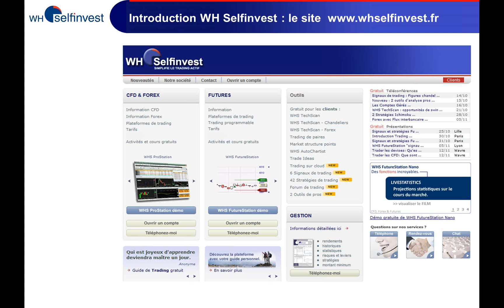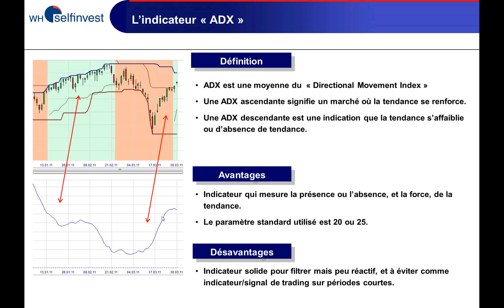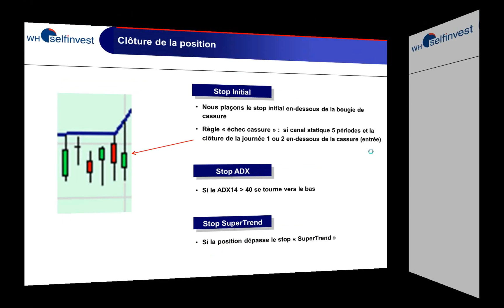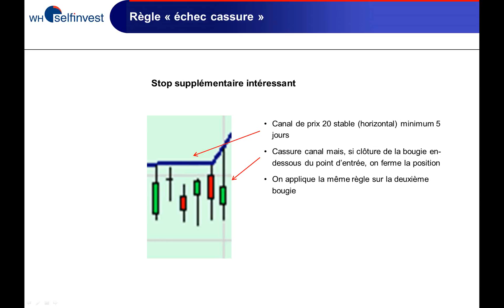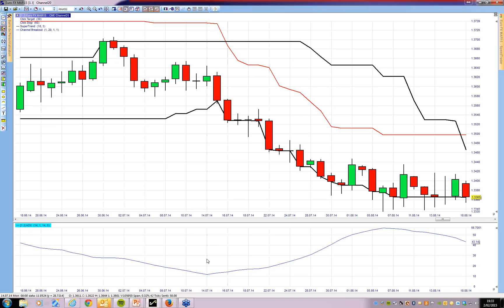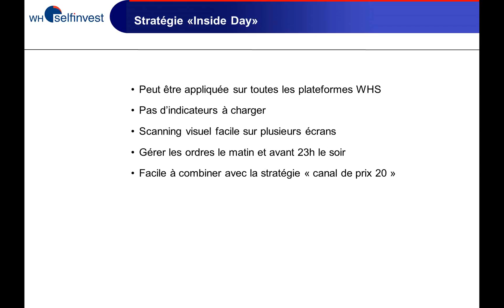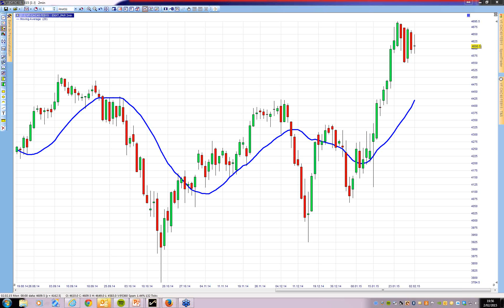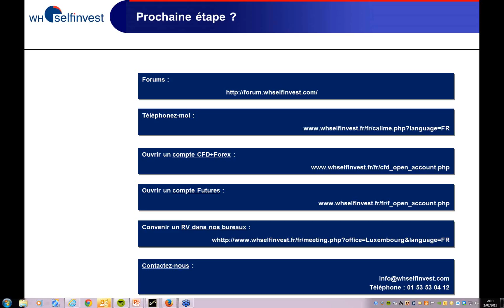Swing trading ... en 10 minutes/jour | WH SelfInvest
Inutile de rester devant votre ordinateur. Vous n'intervenez qu'une fois par jour -après 18h00- pour gérer vos positions sur indices, matières premières et forex. Un séminaire à ne pas manquer pour les amateurs de trading qui travaillent pendant la journée.